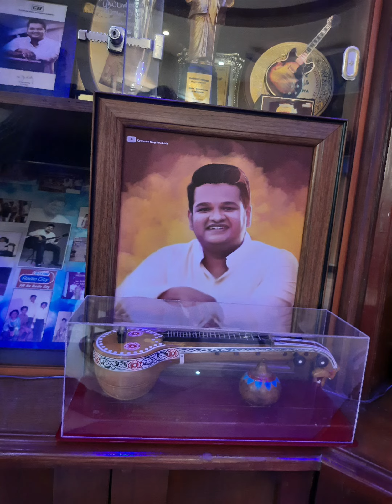Keyboard King Kuvalesh @ Ghibran's Studio | Performed in front of Ghibran Sir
KeyboardKingKuvalesh@Ghibran'sStudio#PerformedinfrontofGhibranSir